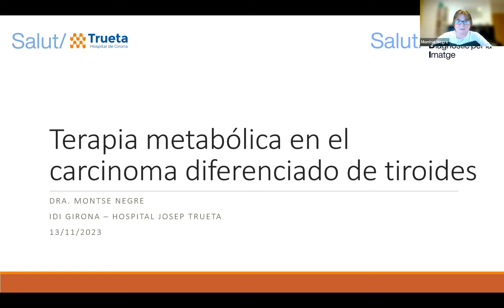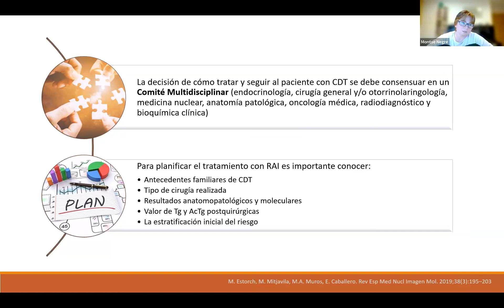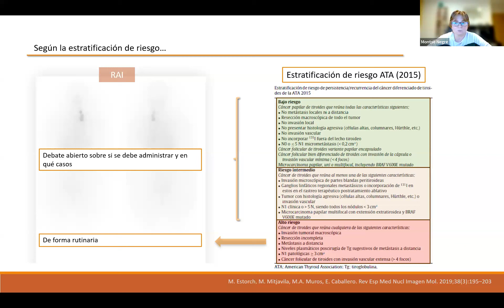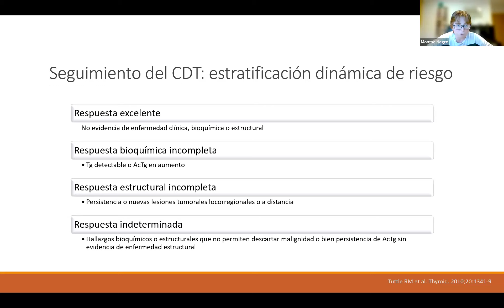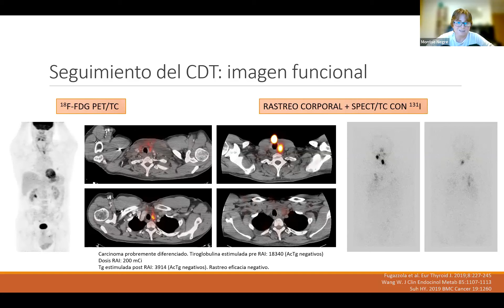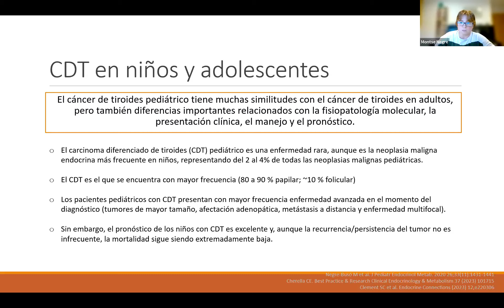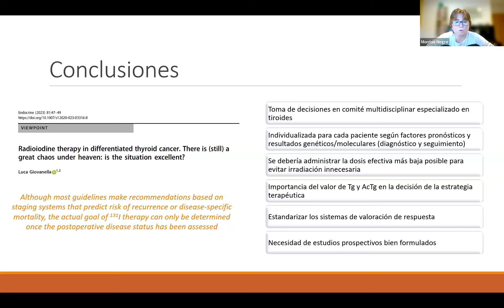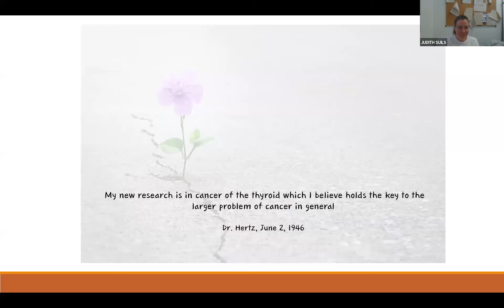532- Terapia metabólica en el carcinoma diferenciado de tiroides.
Curso de avances en Medicina Nuclear
Dra. Montserrat Negre